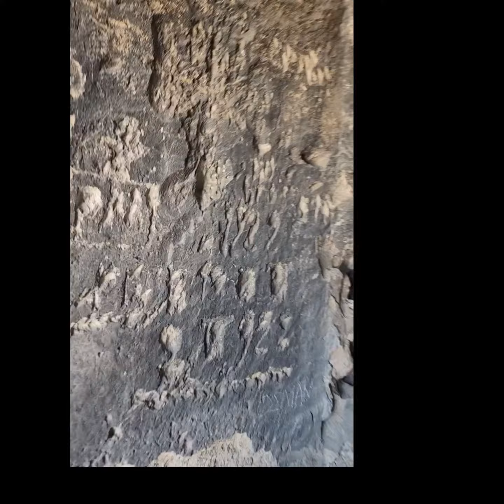FRİG VADİSİ / The Phrygia Valley - Ayazini Meryem Ana Kilisesi